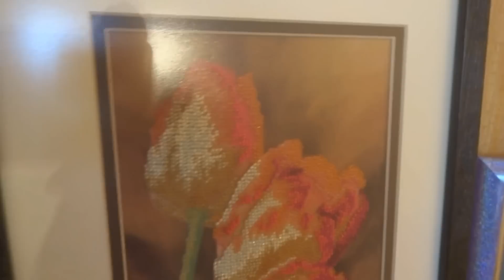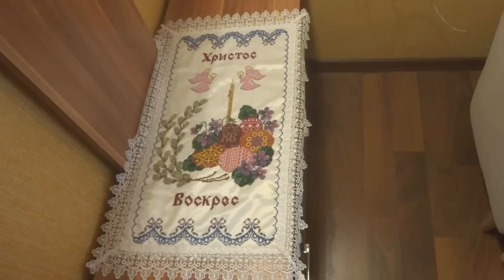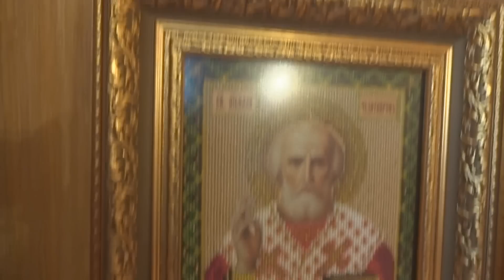Вышивка бисером: работы моей мамы/Bead embroidery: my mother's work